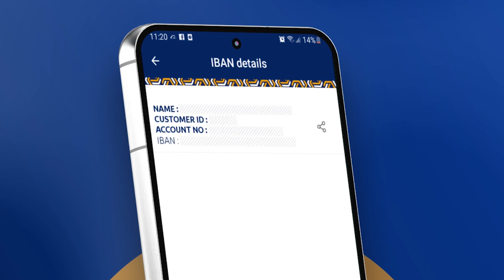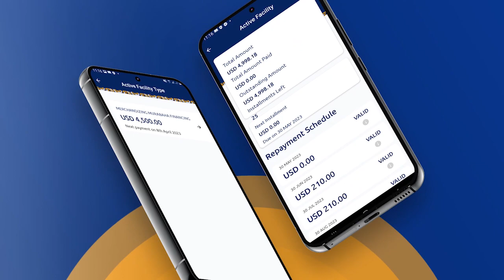Khasaaro hanti ayaa ka dhashay dab ka kacay kaalin Shidaal oo ku taala isgoyska Olompic ee Kismaayo.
Khasaaro hanti ayaa ka dhashay dab ka kacay kaalin Shidaal oo ku taala isgoyska Olompic ee magaalada Kismaayo.